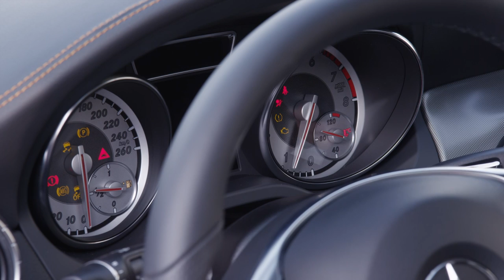2015 Mercedes-Benz CLA 250 4MATIC Shooting Brake design driving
Breathtakingly sporty proportions and a powerfully dynamic design idiom with sensuously shaped surfaces already made the CLA unmistakable in its four-door Coupé guise. It is now followed by a further design icon, the CLA Shooting Brake, with a unique look all of its own. The lower overall height and the elongated coupé-style roof contour line, the low greenhouse and the sweep of the high beltline are the key design features of its distinctive profile. As is the gentle downward slope of the roof line, which makes for significantly more headroom than in the four-door Coupé. The CLA Shooting Brake (length/width/height: 4630/1777/1435 mm) will initially be available with a choice of two diesel and three petrol engines as well as with 4MATIC all-wheel drive. It goes on sale in January 2015, with the first models going to customers towards the end of March 2015.